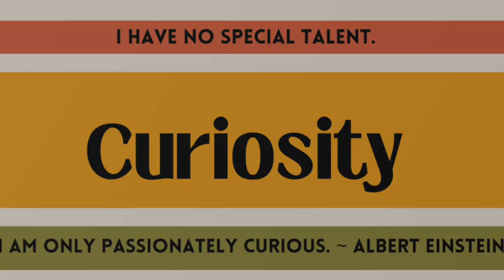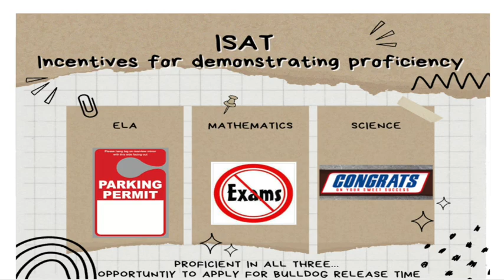Sandpoint High Today March 25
The Sandpoint High School announcements for Monday, March 25.